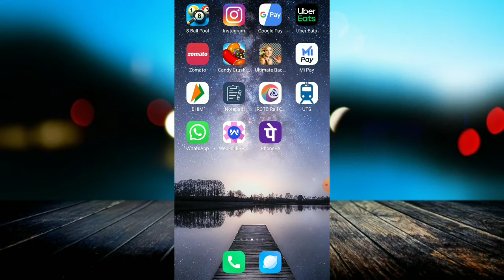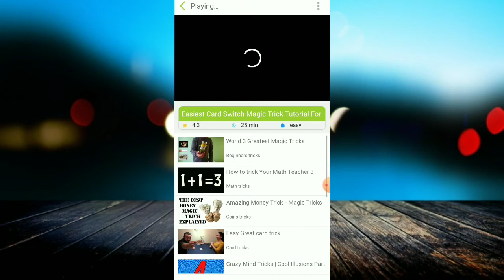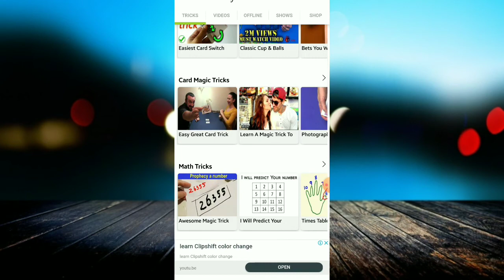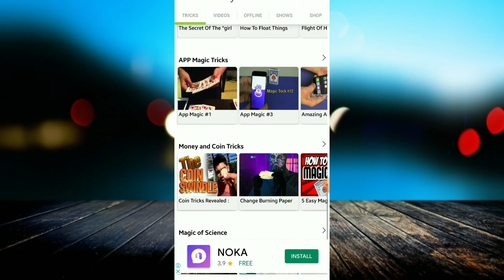Top 50 Amazing Magic SECRETS, TIPS and TRICKS | 50 MagicTricks you have to know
linked site.